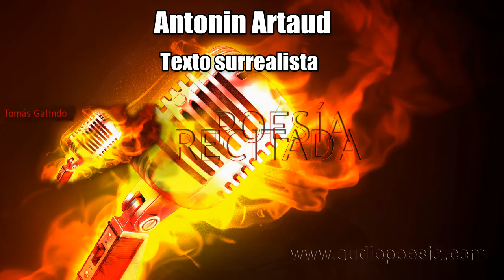Antonin Artaud - Texto surrealista